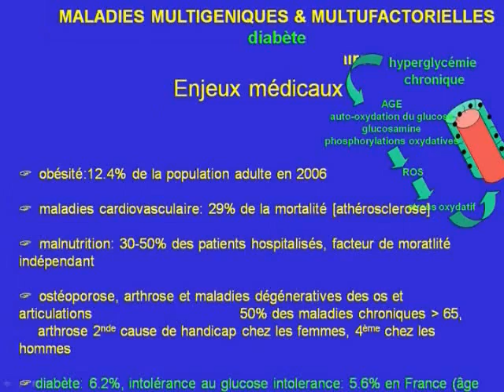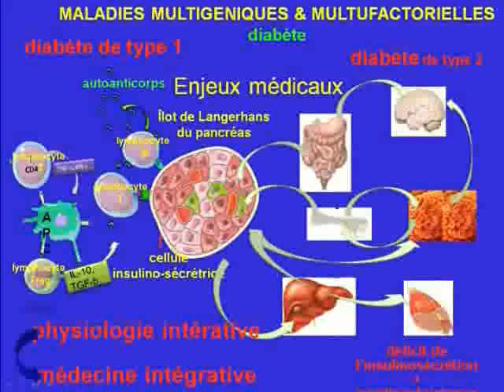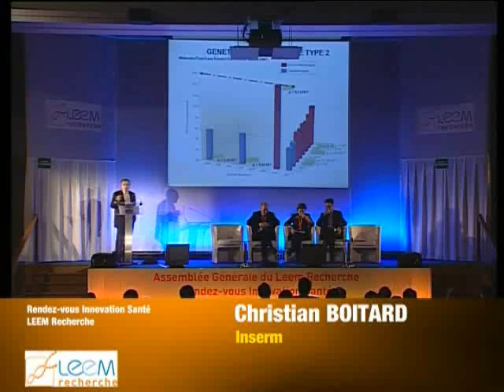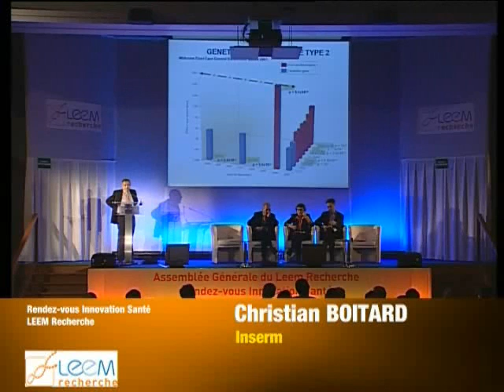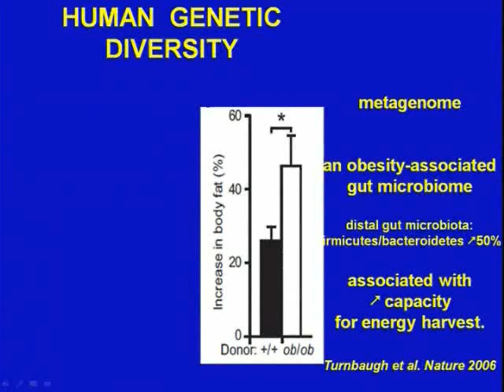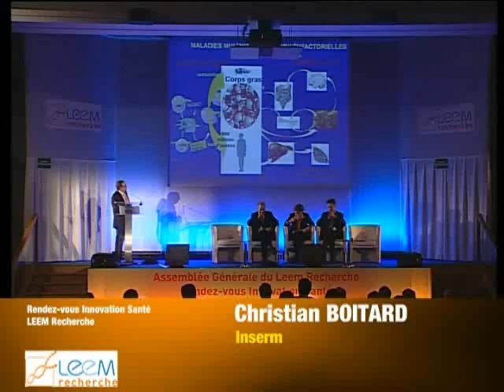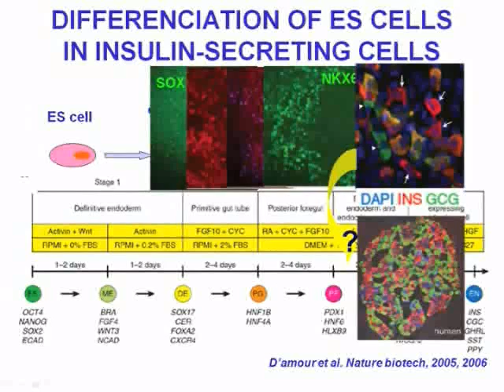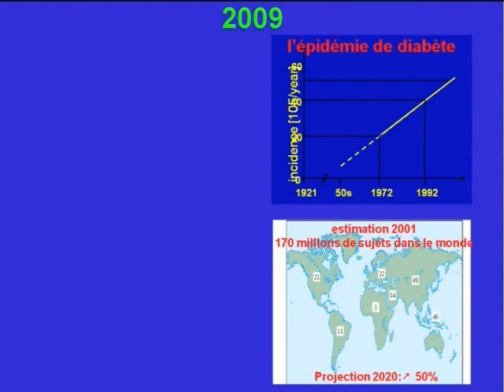Maladies métaboliques (diabète) par Christian Boitard, Inserm - AG Leem Recherche Part 1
Les perspectives pour 2025 en matière de maladies métaboliques et l'exemple plus particulier du diabète : diagnostique par biomarqueurs, greffe de cellules, médicament du contrôle de l'appétit et du poids, prévention des complications. Discours prononcé lors de l'Assemblée générale du Leem Recherche, le 01/12/2009